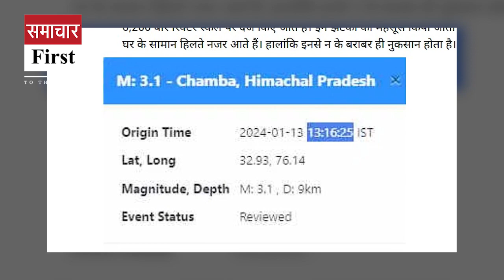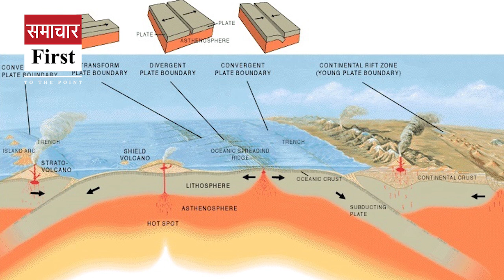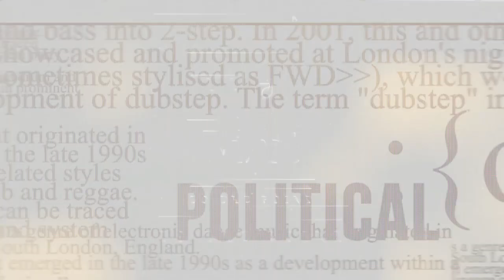Nature's 'signal'! Why are earthquakes happening again and again? Crisis due to delay in rain!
(Special Report): Nature's 'signal'! Why are earthquakes happening again and again? Crisis due to delay in rain!